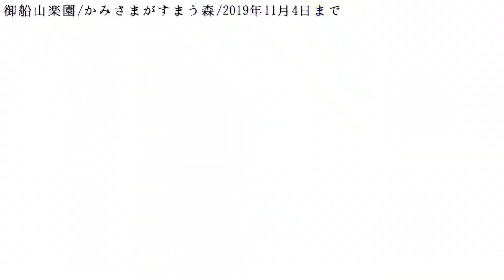チームラボ『かみさまがすまう森｜武雄温泉・御船山楽園｜佐賀県武雄市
昼間から見られる作品もありますが、やはり夕方から夜にかけてが素晴らしいです。